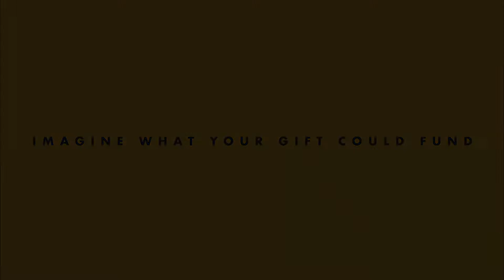Opera Philadelphia | The Picture of Giving